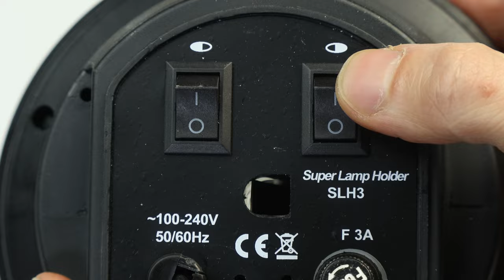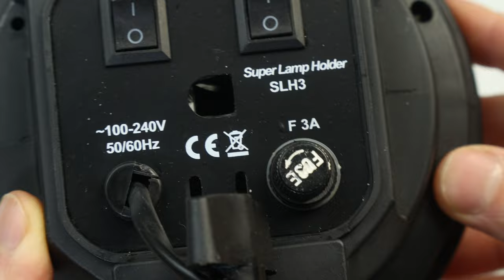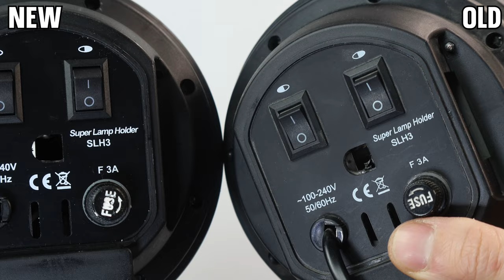4in1 Photography Light Socket - Super Lamp Holder SLH3 - E27 Studio Light Holder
Super Lamp Holder SLH3 - 4 in 1 Photography Light Socket - E27 4 Socket Studio Bulb Holder - Studio Light Holder

Base type: Standard E27 base
Support power: 200W * 4 (800W in total)

Aliexpress shop